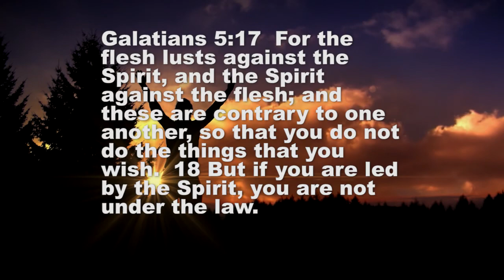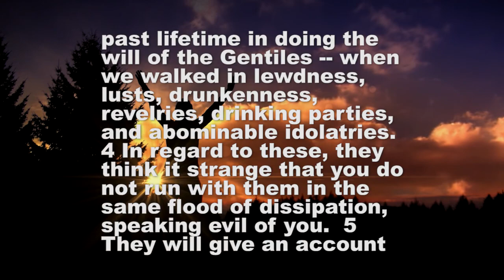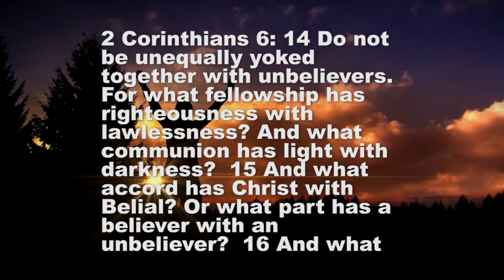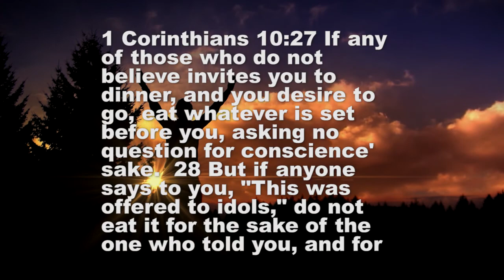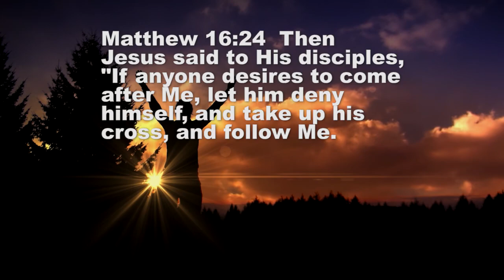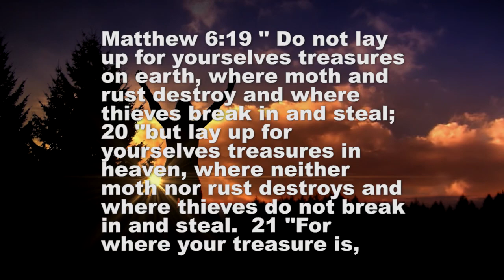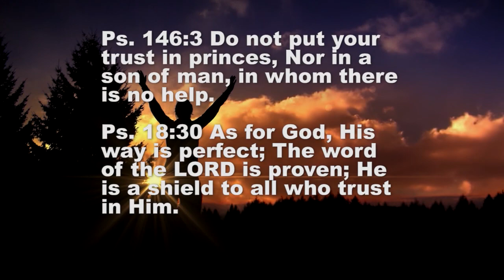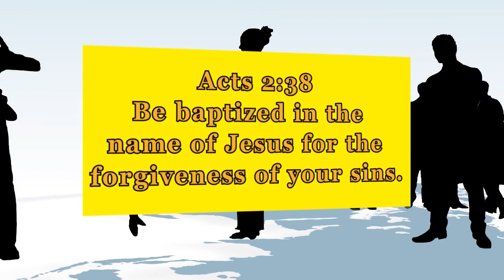DISADVANTAGE OF BEING A CHRISTIAN PART 1: Church of Christ sermon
Church of Christ sermon: DISADVANTAGE OF BEING A CHRISTIAN PART 1